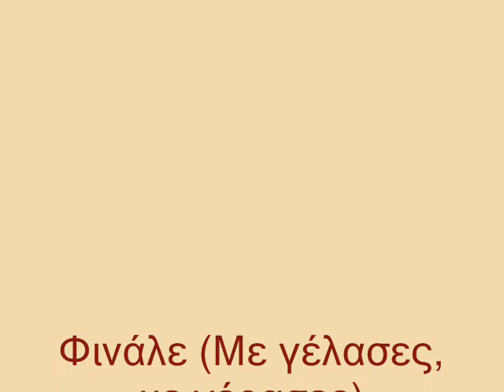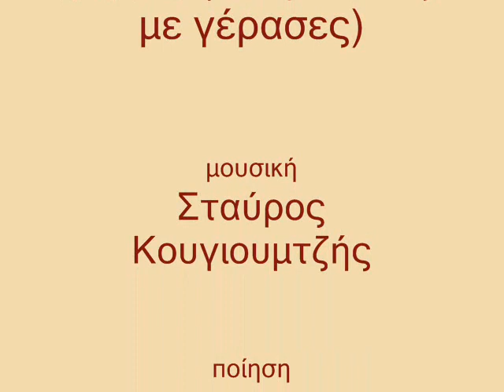Φινάλε Με γέλασες, με γέρασες - Ντ. Χριστιανόπουλος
Μουσική: Σταύρος Κουγιουμτζής
Ποίηση: Ντίνος Χριστιανόπουλος
Ερμηνεία: Ντίνος Χριστιανόπουλος και χορωδία
[Από τον δίσκο «Μικραίνει ο κόσμος» (1982)]

Η νύχτα είναι παγερή
και μ' έχεις στήσει.
Με γέλασες με γέρασες.